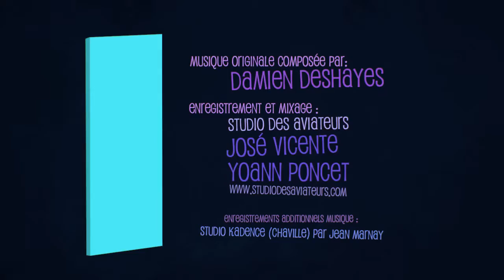CGI 3D Animated Short HD: "CUPIDON" - by ESMA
Funny CGI 3D Animated Short Film "CUPIDON", directed by the talented team of Simon Bau, Clémentine Choplain, Marie Ecarlat, Benoît Huguet, Julien Soulage.

MUSIQUE ORIGINALE COMPOSEE PAR DAMIEN DESHAYES

Marilou Emerial: accordéon
Martin Legaye: clarinette
Corentin Lehembre: trompette
Guillaume Corral: saxophone ténor
Sami Khalfoune: trombone
Julien Didier: contrebasse
José Vicente: guitare
Julien Bezias/Yufeng Ke: violon
Hervé Chiapparin: violoncelle
Alexis Savelief: waterphone
Damien Deshayes: piano, mélodica, percussions

Enregistré au Studio des Aviateurs (Montpellier) par José Vicente et Yoann Poncet studiodesaviateurs.com et au Studio Kadence (Chaville)
Mixage : José Vicente et Yoann Poncet